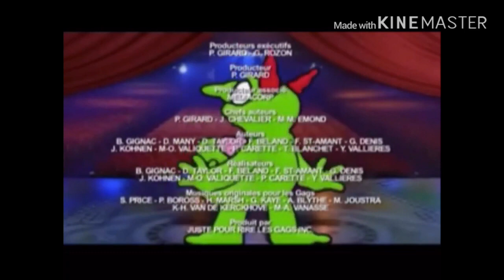Just For Laughs Logo History Vlog Version Test Hand Guys Player